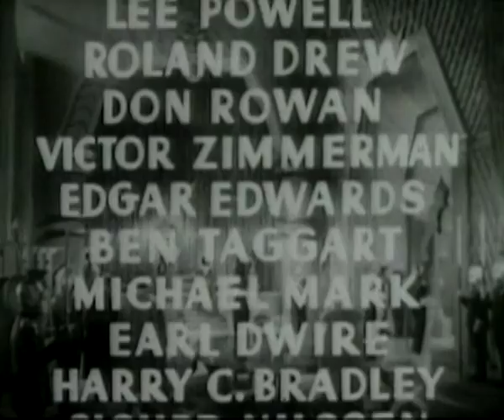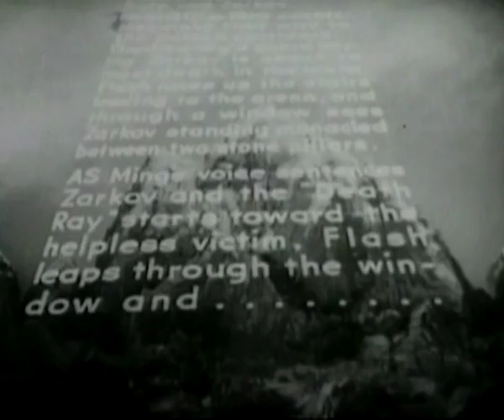Flash Gordon. Space Soldiers Conquer The Universe (1940): Chapter 5 - The Palace of Horror